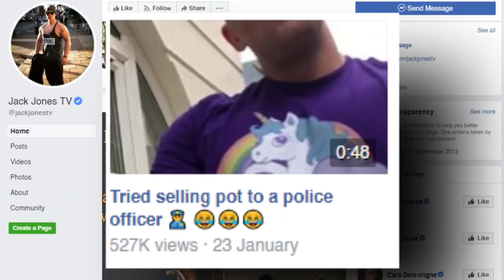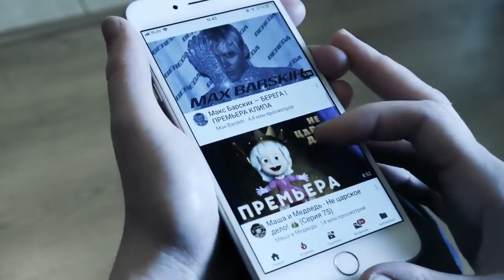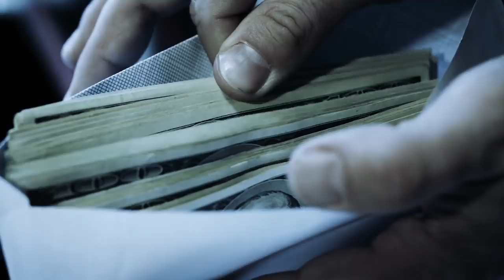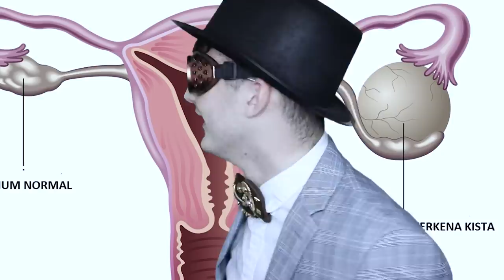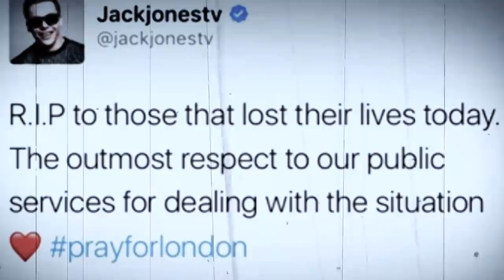The Online Sensation Who Went From Hero to Zero | JackJonesTV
JackJonesTV the Facebook Sensation of 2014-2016 Who lost all respect

𝔄𝔯𝔦𝔰𝔢 ℭ𝔥𝔞𝔪𝔭𝔦𝔬𝔫𝔰

Every single one of you is amazing! don't let anyone else tell you different! Stay awesome AriseChampions! MY GOAL IS TO HIT 25,000 subscribers by 2020 and then 100,000 by the end of 2020! Can we do it?

★ My Story  ★
I was firstly inspired by lots of call of duty YouTubers who still make content till this day, I decided to give it a try back in 2011, I started my gaming channel known as "Tempz" and id upload call of duty content on a daily basis, I was on and off for a few years however I then discovered my true passion which is the video style I currently produce!

★Video uploaded by Curtis Price - You have no right to copy or re-use this video without mentioning his channel URL and name